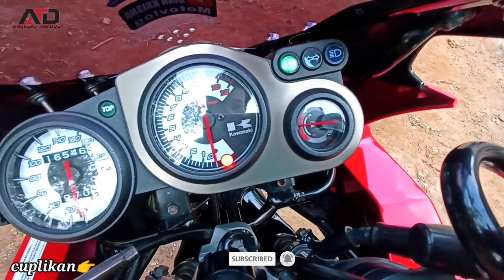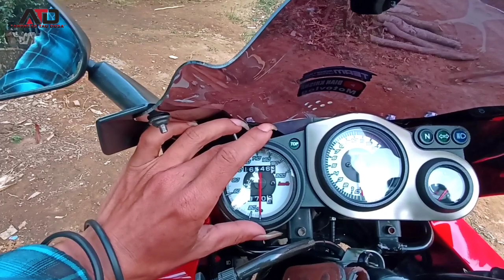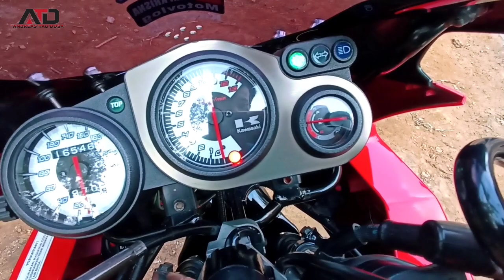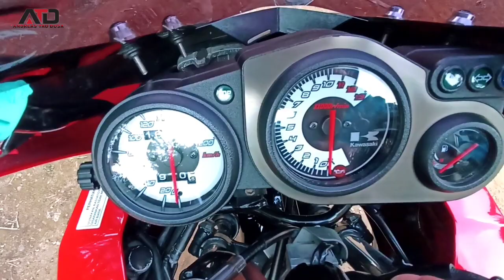KAWASAKI NINJA 2 TAK, NINJA 150 RR SUPER KIPS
review lengkap kawasaki ninja 150 rr super kips thun 2013.
oke guys di vidio ini isinya review y jadi jika vidionya kurang jelas bisa d tanyakan di kolom komentar, dan jangan lupa bantu subcrib di chanel ini y. 🙏